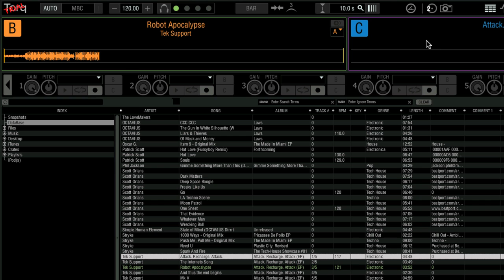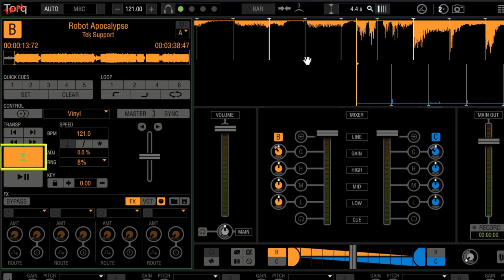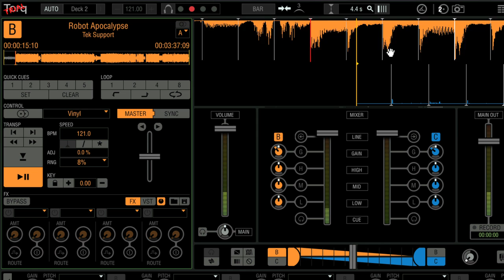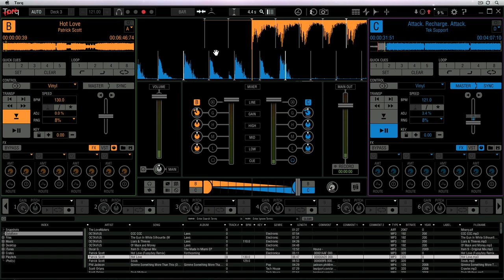Torq® 2.0 - Main CUE Button and Primary CUE Points - Mac OS X - Win 7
This video explains the concept of the Main CUE button for the Decks. It also covers the Primary CUE point in your song. How to set the primary CUE, as well as auditioning your main CUE, and returning to it. Quantizing the Primary CUE point is also covered.

Please watch at 720p for best picture quality. If you're watching on your LED, or LCD Television (Home theater), please use the following link. The movie is color corrected for that medium, and will produce much better viewing results.

Read the AVID Knowledge Base article for this video. KB# 389551

Torq FAQ's

SUGGESTED LINKS OF INTEREST